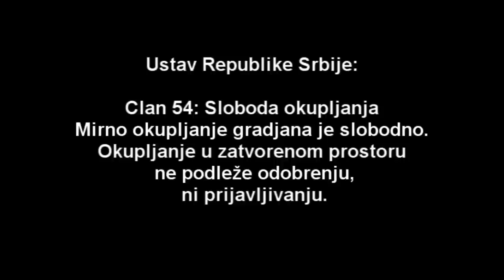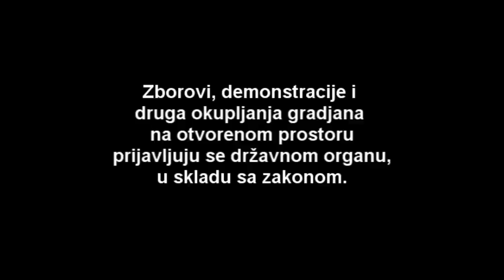Parada "ponosa"-Ko je zapravo kriv?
U izradi klipa koriscen je materjal sa you tube-a